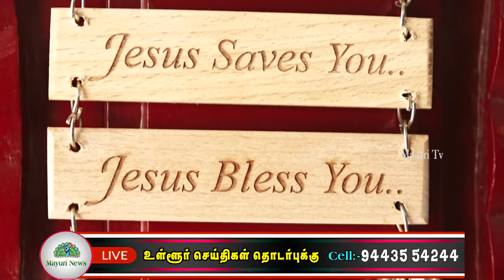சாம்ராஜ் ஸ்போர்ட்ஸ் இல்லத்தில் வைத்த குடில் | CHRISTMAS KUDIL | MAYURI TV | TAMIL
சாம்ராஜ் ஸ்போர்ட்ஸ் இல்லத்தில் வைத்த குடில்